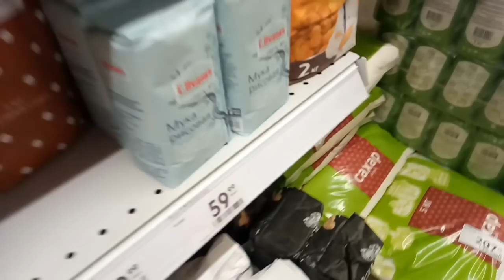♥Хуторянка ✔20 МАЯ !!! ПОГОДА ДОЖДЬ !!! ЛАПША НА ОБЕД !!!